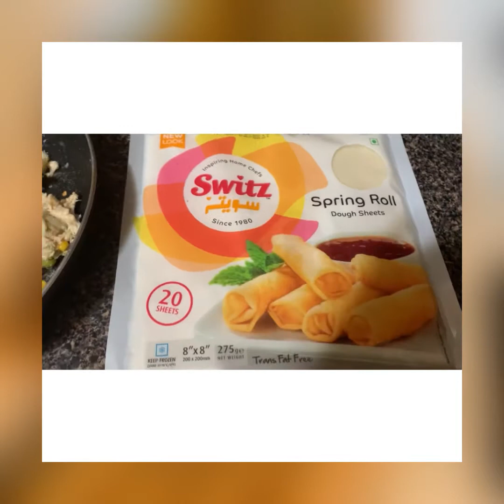Chicken/veggies roll springroll#palakpakoray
Desi style Palak pakoray and spring roll